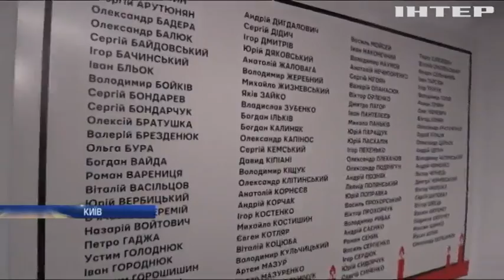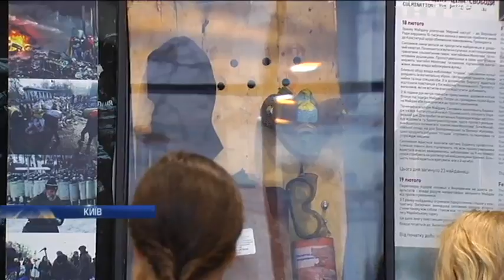До річниці Революції Гідності у столиці відкрили виставковий простір